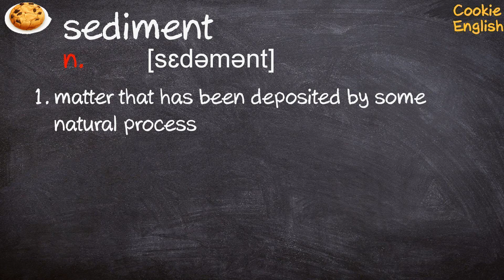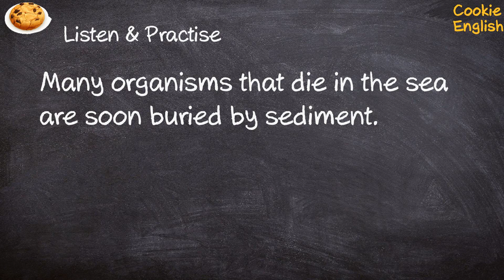Sediment Pronunciation, Paraphrase, Listen & Practice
1. Many organisms that die in the sea are soon buried by sediment.
2. Sediment cores from Lake Malawi in southern Africa show colder weather from 1570 to 1820.
3. But this T. bataar had somehow been buried quickly in sediment, which then turned into rock.